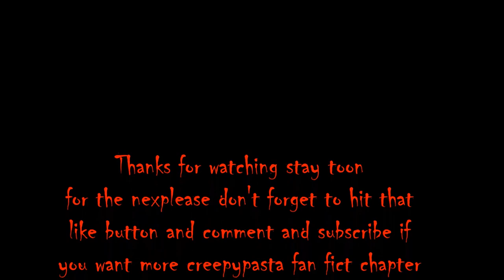News update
hey guys sorry for the wait